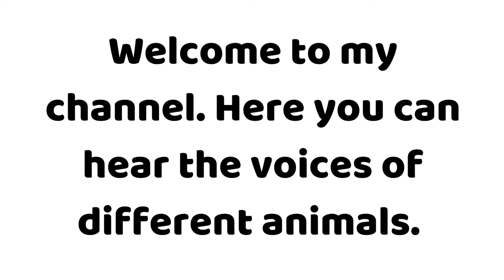🐻 How does a bear sounds 🐻